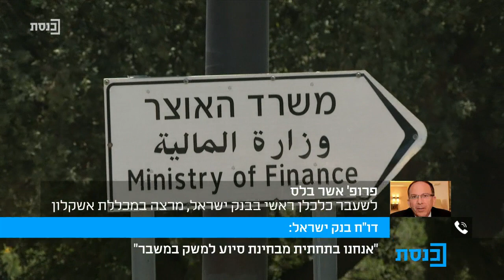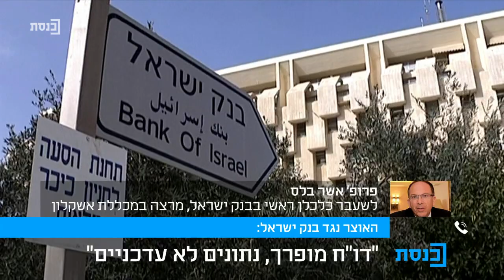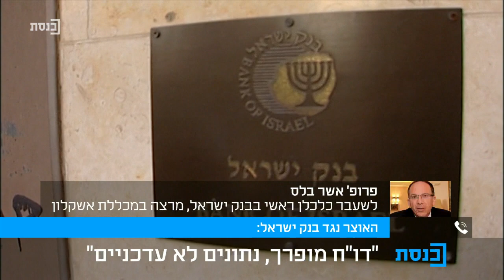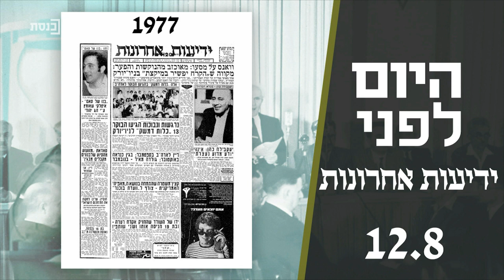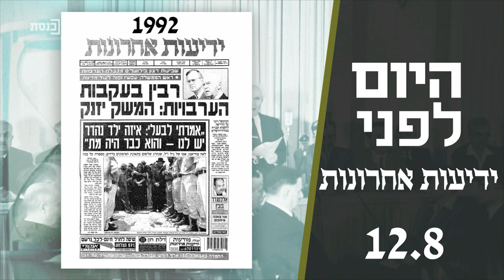בוקר טוב כנסת עם יובל קרני - 12.08.20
אורחים: ח"כ אסנת מרק, חגי אבני, ח"כ קארין אלהרר,  פרופ' אשר בלס